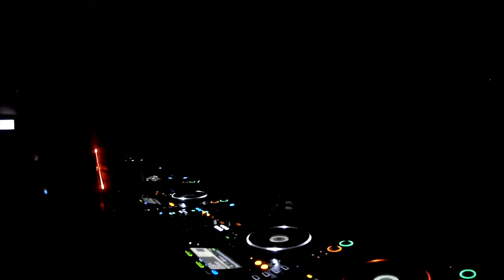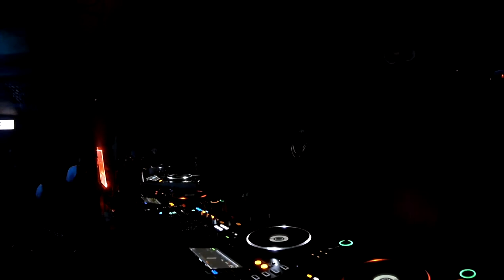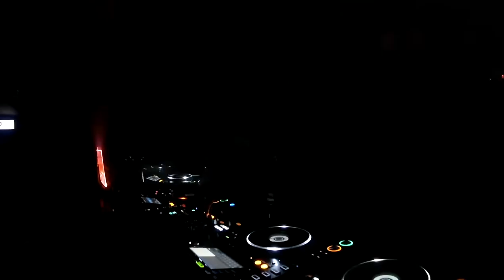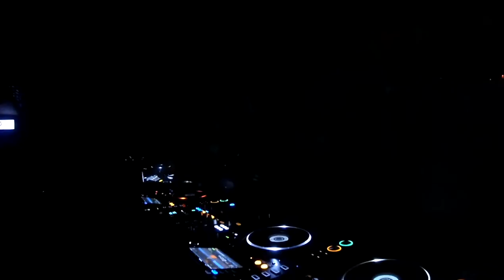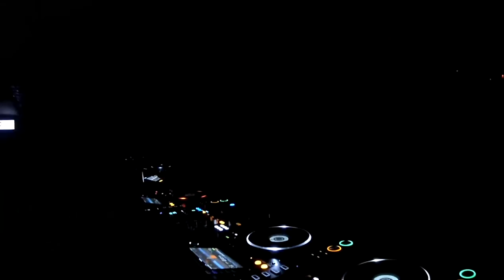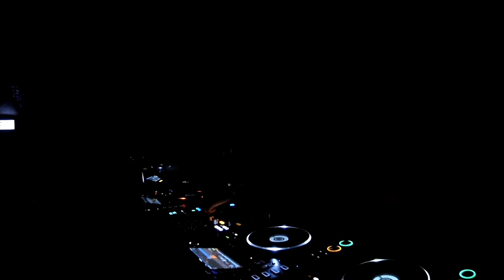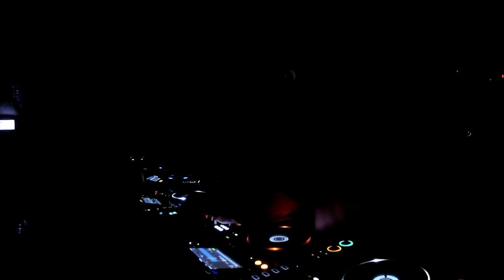2017.05.20 - Amine Edge & DANCE @ Amazon Club, Chapecó - SC, BR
Amine Edge & DANCE Live at Amazon Club, Chapeco

Experience the electrifying performance of Amine Edge & DANCE at Amazon Club, one of Chapeco's hottest nightspots. Famous for its vibrant energy and enthusiastic crowds, Amazon Club was the perfect venue for the dynamic duo to showcase their unique blend of house and electronic music.

In this video, immerse yourself in the pulsating beats and rhythms that define Amine Edge & DANCE's style. Their set at Amazon Club is a testament to their ability to captivate and energize an audience.

Don't miss out on this unforgettable night of music and dance.